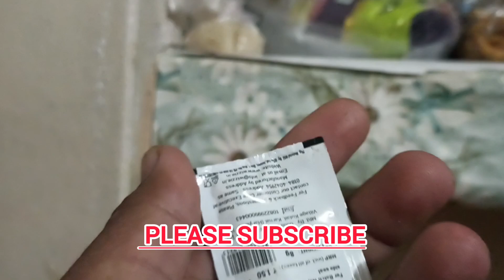टमाटर सॉस का छोटा सा पाउच || My new Vlog Dp entertainment